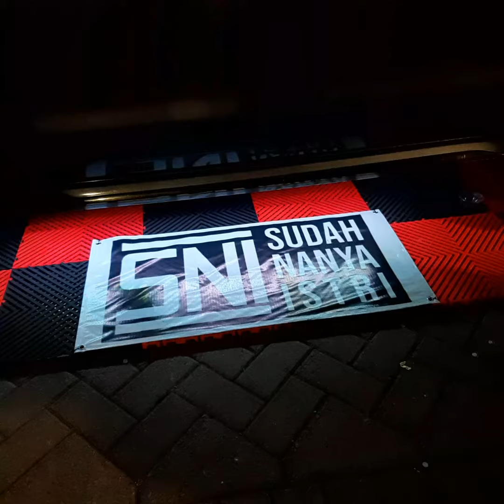an automotive event at grand city mall Surabaya Indonesia.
it's an automotive event at grand city mall Surabaya Indonesia.